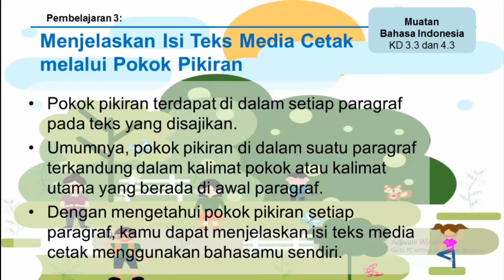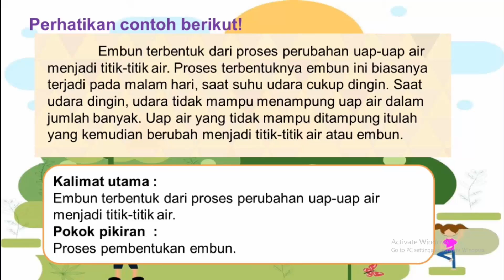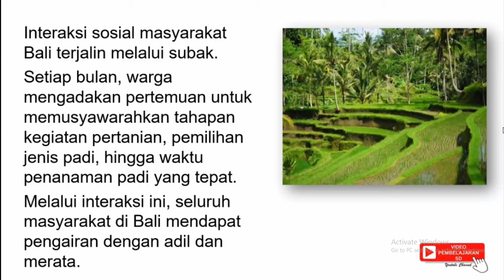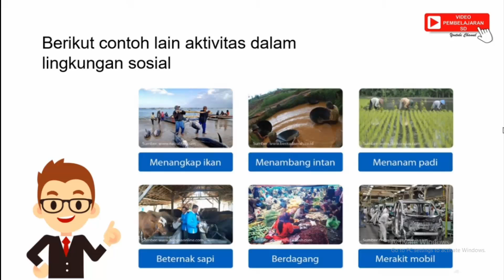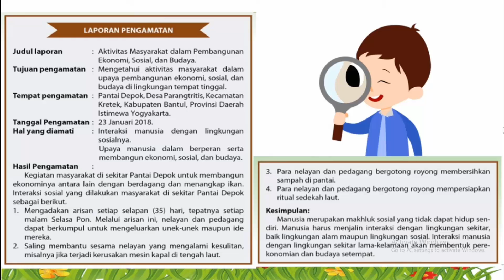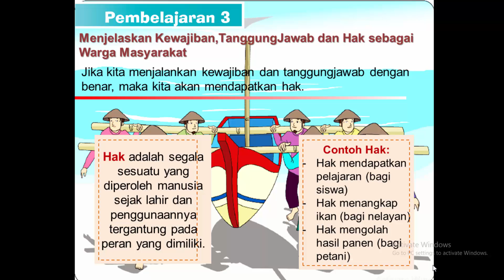Tematik Kelas 5 Tema 6 Subtema 2 Pembelajaran 3 Materi Aktivitas Sosial Masyarakat